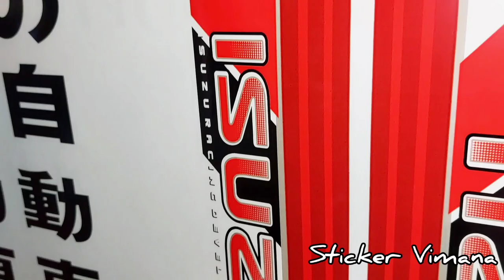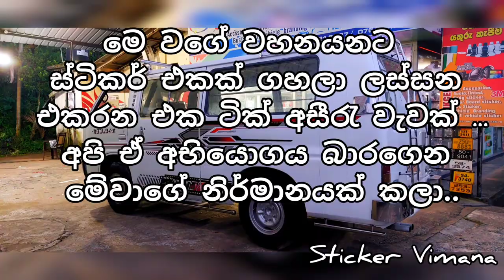ISUZU van | Body Sticker